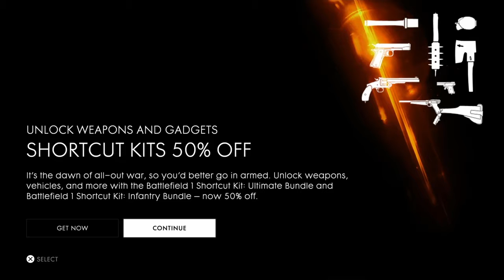COD IW's Final Send-Off